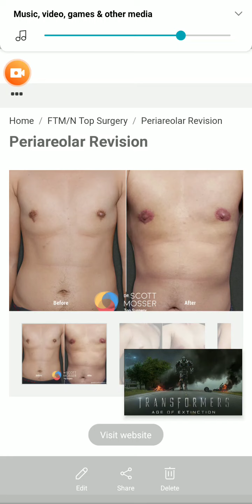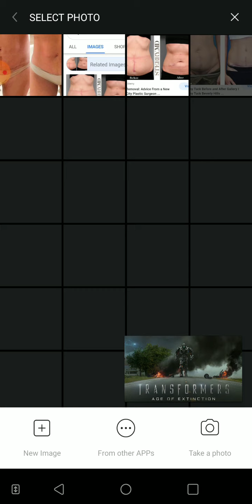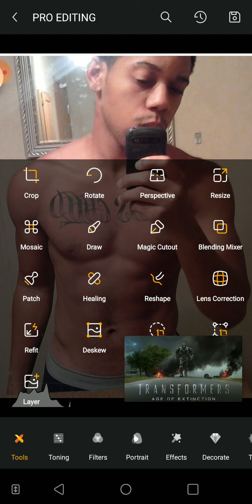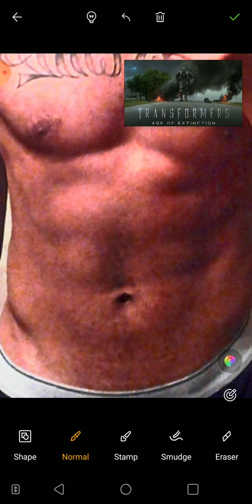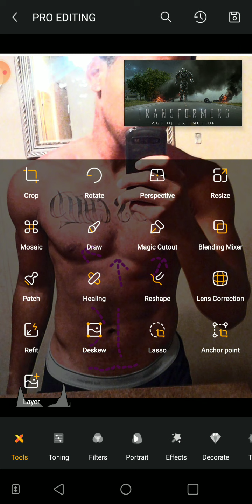FearlessTv lies about her gender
They're all in it together to keep you going in circles with celebrity topics when it's actually happening more closer to your subconscious not just on TV wake up people they are about to take over the truth community and say anyone coming against them deserves protection laws canm be is already saying I'm promoting violence against him when I'm only thinking out loud like how he does.
That's because his agenda here on YouTube is much more sinister. Iam only documenting those that harrass and stalk me for my ideas.